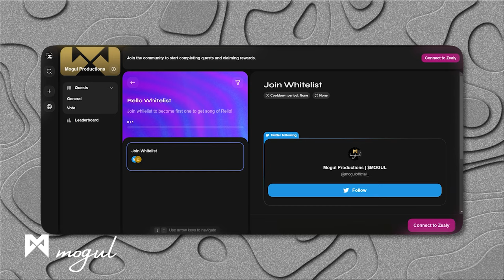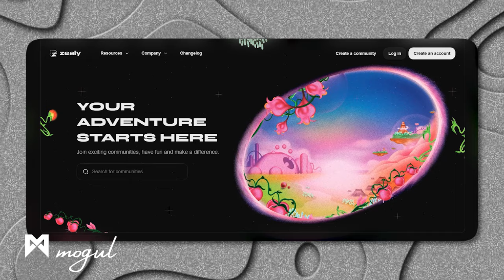Kanye West | His NEW $35 Million Beverly Hills Mansion | House Tour 2024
Just weeks after selling his Malibu beach house at a massive $36 million loss, Kanye West has turned heads by purchasing a new ultra-luxe estate in Beverly Hills’ exclusive Beverly Park North community. This $35 million mansion offers a fresh start, boasting nearly seven acres of privacy, 20,000 square feet of modern interiors, and enough space to park an army of cars. Curious to see what Kanye’s latest home has in store? This one might just top them all.